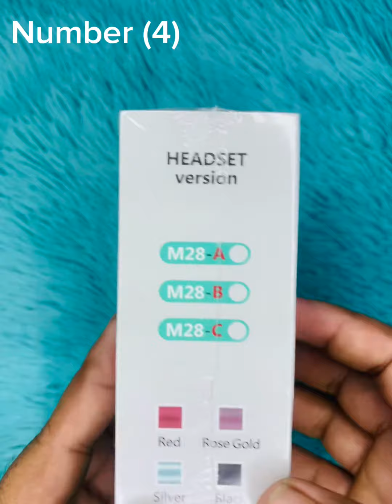Tws MA-02Pro / M10 / M19 / M28 Game headset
🔥M28 Game headset🔥
♻️Wireless Version:V5.3 ♻️Wireless Profiles: ♻️A2DP/HFP/HSP/♻️AVRCP Transmission ♻️Distance:20M ♻️Charging time:about 2 hours ♻️Standby:280hours ♻️Input:5V - 1A ♻️Output:5V-1A

🔥M19🔥
💥Wireless Version: V5.1
💥Wireless Profiles: A2DP/HFP/HSP/AVRCP
💥Transmission Distance: 10M
💥Charging time: about 2 hours
💥Standby: 280 hours
💥Music play: about 5 hours (Earbuds) 💥Output: 5V 1A

🔥MA-02Pro🔥
✅Wireless Music Headset
✅Wireless version: V5.2
✅Support profiles: HFP1.6; HSP1.1, A2DP1.2, AVRCP15:SPP1.0: PBAP1.0
✅Talk time/Play time: up to 5 hours
✅Standby time: up to 24 hours
✅Power source: Built in Rechargeable Li-ion Battery Charging Case Battery 360mAh
✅Main functions: Play/pause, previous track, next track
✅Two-link can connect two wireless devices one time Battery status display in IOS

🔥M10🔥
✅Wireless Version: V5.1
✅Wireless Profiles: A2DP/HFP/HSP/AVRCP
✅Transmission Distance: 10M

💥Line Length:None
💥Wireless Type: Bluetooth
💥Plug Type:Wireless
💥Resistance:320
💥Function:For Mobile Phone, HiFi Headphone,For iPod,Sport,Common Headphone
💥Connectors:USB
💥Battery :400 mha (Each Buds)
💥Music Time: 4 hrs
💥Waterproof:No
💥Communication:Wireless

👍বি:দ্র: প্রডাক্ট নেয়ার আগে অবশ্যই ডেলিভারি
চার্জ অগ্রিম দিতে হবে।(কেননা অর্ডার করার পর
আপনারা প্রডাক্ট নিতে চান না যার জন্য আমাদের লোকসান হয়)🫡
✅সমস্ত বাংলাদেশের মধ্যে মাত্র তিন দিনে হোম ডেলিভারি দেওয়া হয় ইনশাআল্লাহ 👍